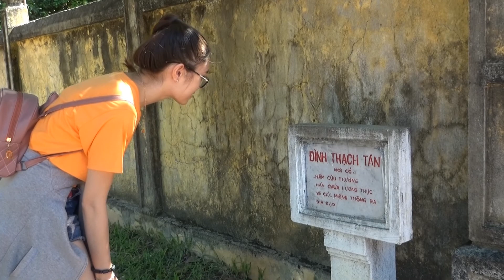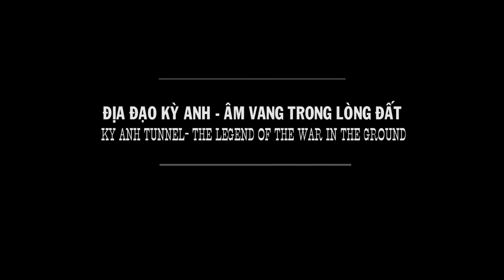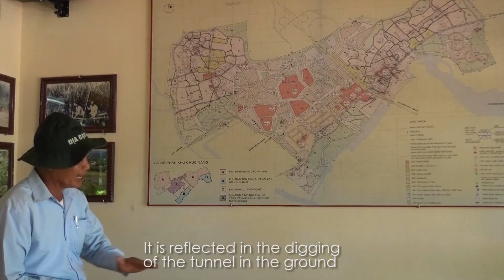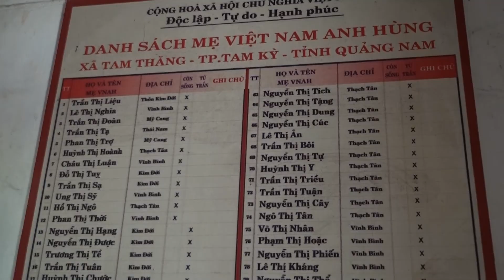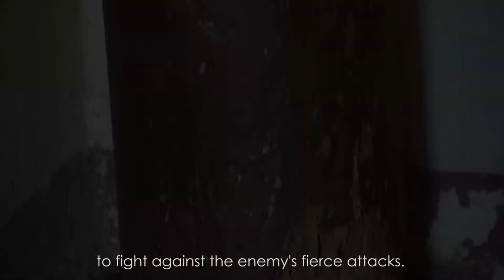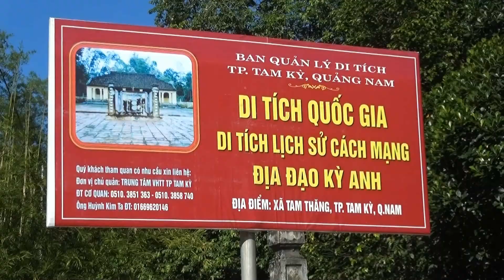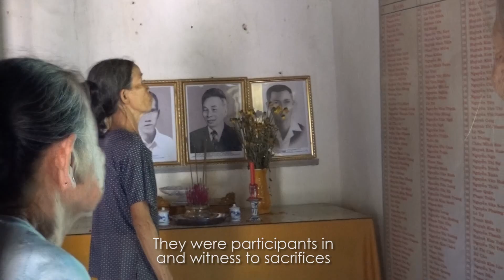Địa đạo Kỳ Anh - Âm vang trong lòng đất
Video được thực hiện bởi Trung tâm Thông tin Xúc tiến Du lịch tỉnh Quảng Nam